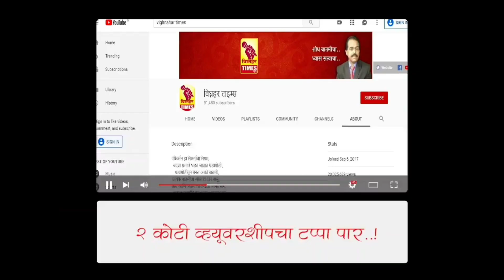शिवनेरी शेतकरी संघटनेचे अध्यक्ष राजू ढोमसे म्हणतात आम्हांला सरकारने गांजाची शेतीला परवानगी द्यावी l